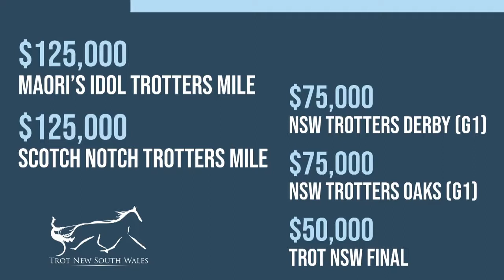HRNSW Announces $15 Million in Funding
HRNSW has announced $15 in funding to boost prize money & breeding initiatives